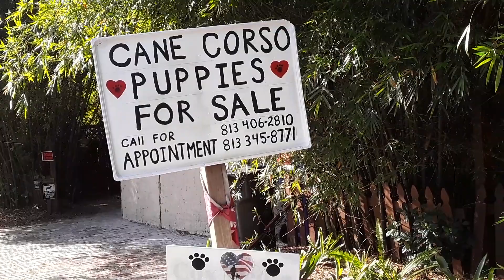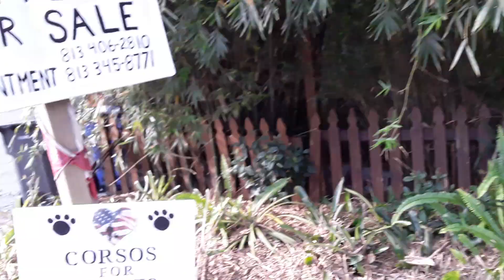Lutz Florida Possible Puppy Mill near me, Not sure but I will report it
White Take rd Turn East off 41
Been seeing the sign on the road Puppies for sale for a while, Then figured it out that it might be a puppy mill. I parked my car up the road and walked to it and done this video.
I'm not a crazy left wing Liberal Animal Activist by no means, but I hate it when people abuses animals as well. If you are going to have animals take care of them.
I grew up on a farm we raised animals for food, hunted, fish, and trapped animals for food and fur,

Reported them today 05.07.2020 to the county animal control.
Hope they do something about it.
I did state that I do not know what is going on if the animals are being abused but from the looks like it they are not providing good shelter for them
Did say if nothing is going on sorry but I think it does need to be looked into